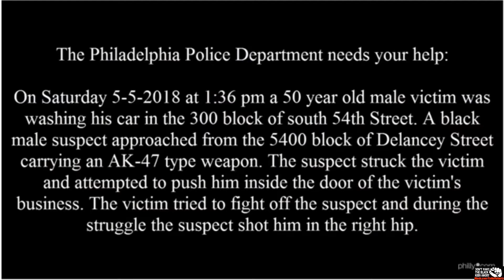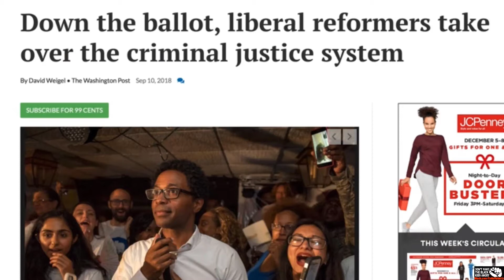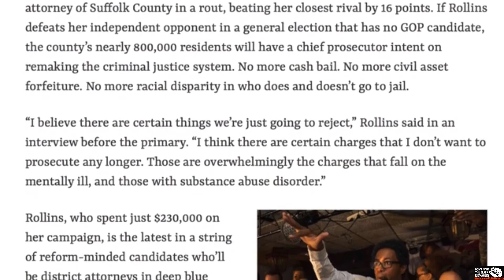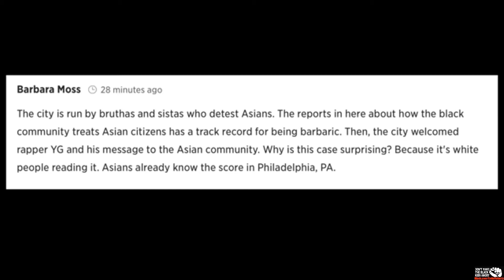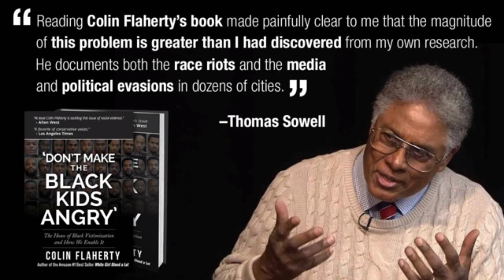DA gets caught doing what he promised to do. "Ignore black violence"